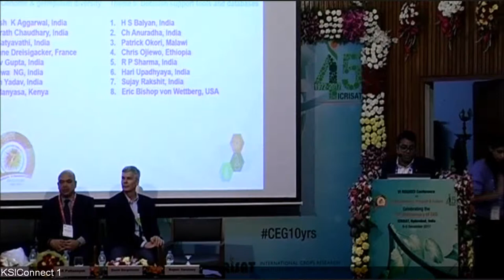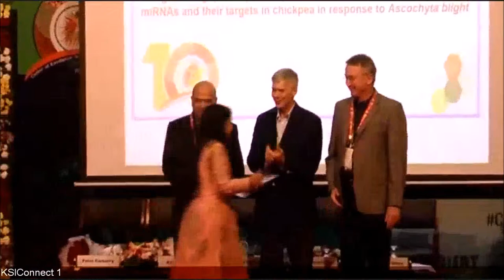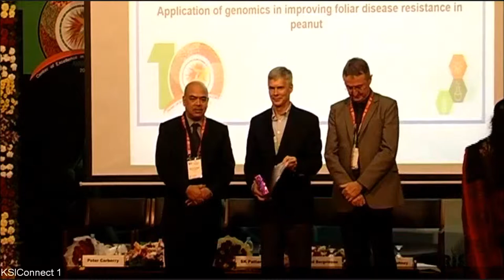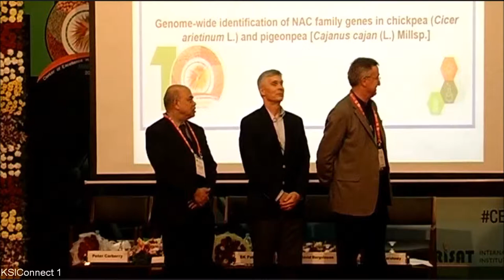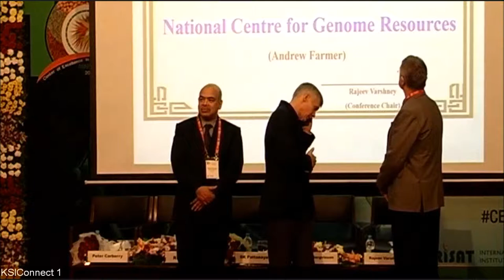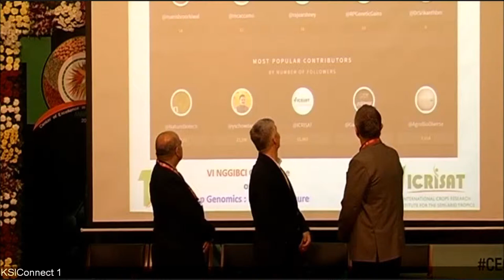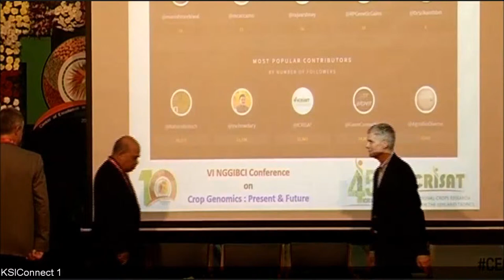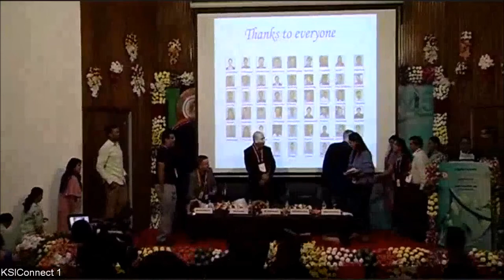Awards & Vote of thanks Rajeev Varshney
Awards & Vote of thanks by Dr Rajeev Varshney during VI NGGIBCI Conference on Crop Genomics: Present & Future to celebrate 10th Anniversary of CEG ICRISAT